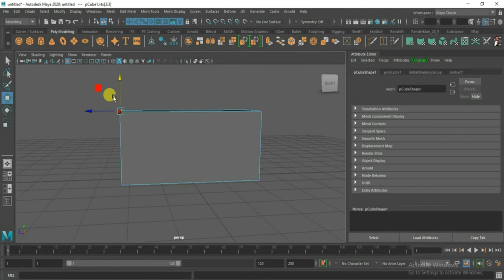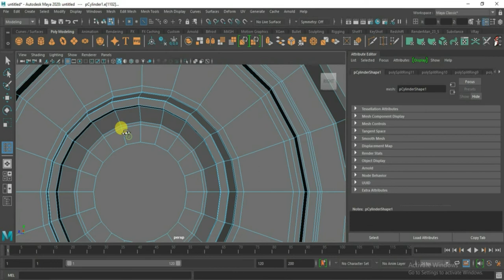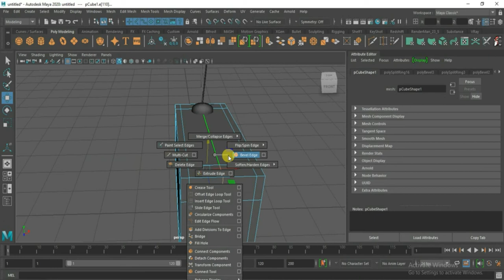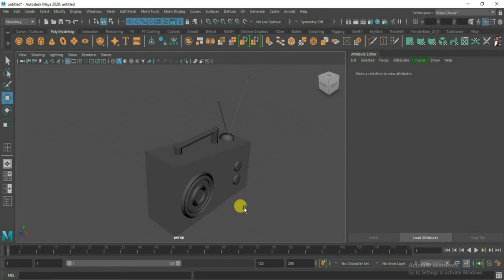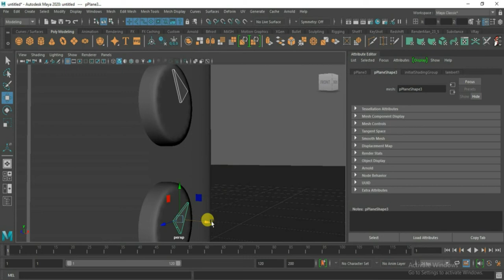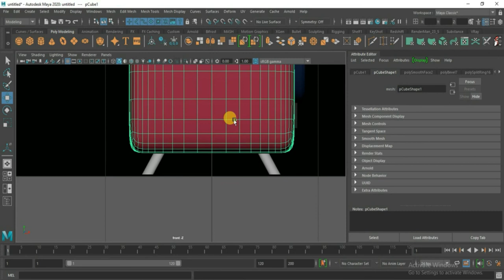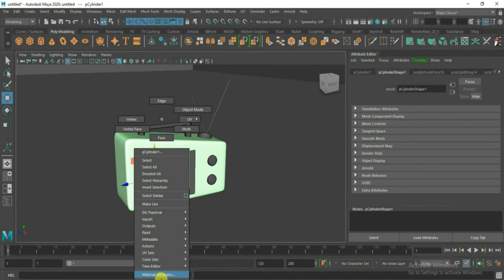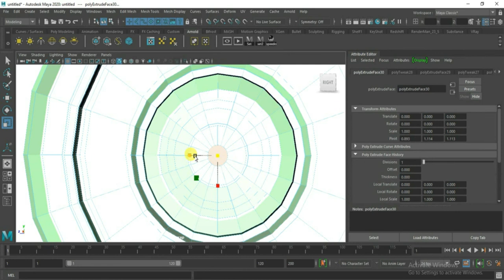Stylized Radio Model in Autodesk Maya Tutorial....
Here is a Tutorial video of the Stylized Radio 3d Model using Autodesk Maya and rendered in Arnold Rendered stay tunes for more Tutorial videos...